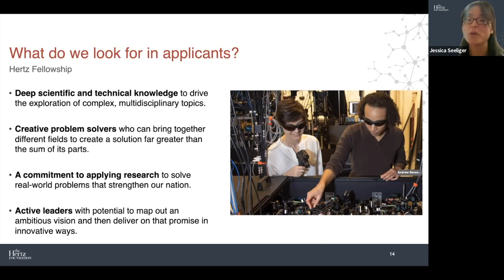What We Look for in Hertz Fellowship Applicants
Hertz Fellow Jessica Seeliger, associate professor at Stony Brook University, provides insights into the Hertz Fellowship review process and the characteristics that set applicants apart.

For more information about the Hertz Fellowship or to apply,